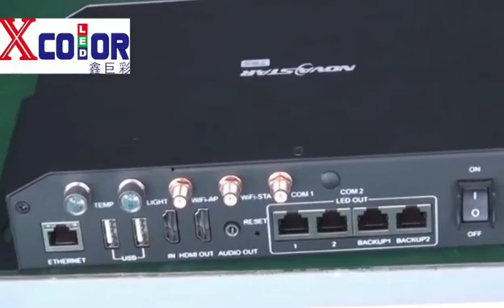How to use video processor?